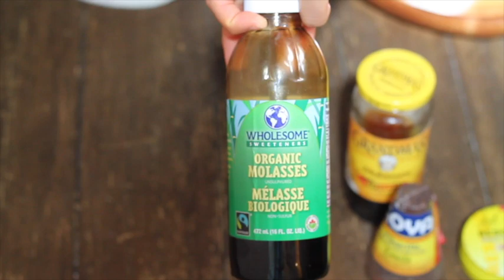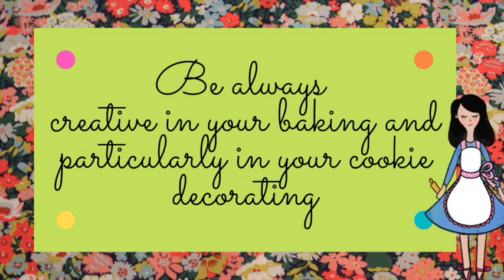2020 receta para hacer galletas de jengibre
2020 receta para hacer galletas de jengibre

En este video podrás ver la receta de masa de jengibre para hacer casitas, para esta próxima navidad. StayhomeChristmasinJuly2020. , esta receta es perfecta para hacer casitas de jengibre o muñecos de jengibre ya sea para decoraciones navideñas o para consumo.

Flexible Tripod

Meringue Powder

Confectioners Sugar

Dark chocolate

Baking sheets